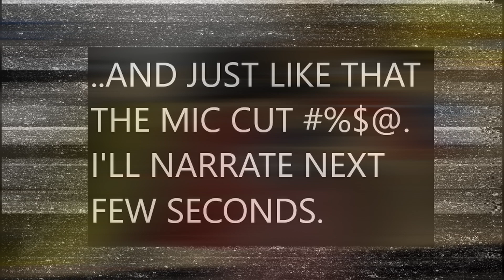Jaguar Supercharged VAP Griptec Pulley Install Guide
VAP's Technical Director & Software Engineer Chris Edgett talks you through how to install our Griptec Upper Pulley on a JLR Supercharged Engine.